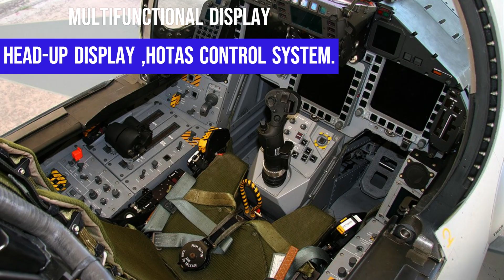Eurofighter Typhoon|The Masterpiece | Air-superiority Fighter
The Eurofighter Typhoon is a twin-engine, canard-delta wing, multirole fighter aircraft designed and built by a consortium of European aerospace companies, including Airbus, BAE Systems, and Leonardo. It first entered service in 2003 and is currently used by the air forces of several European countries, including the United Kingdom, Germany, Italy, and Spain.